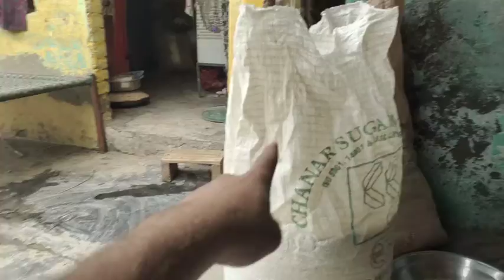Meri Cow Ke Bachay Baray Ho Rahay Hain 😍